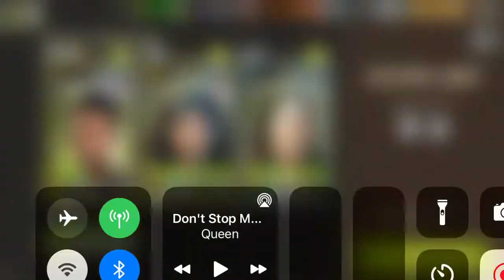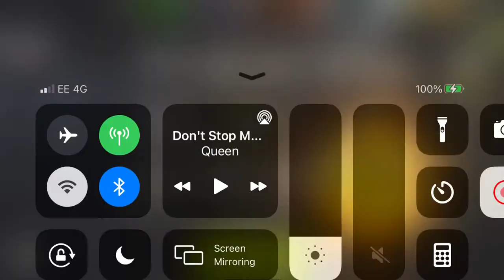NML Round 72 - Escape Map + Blast